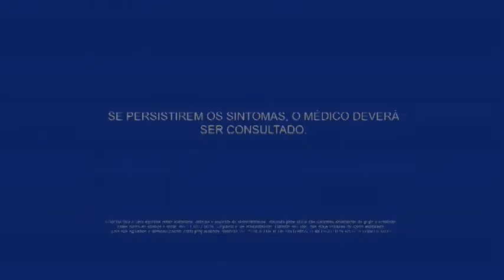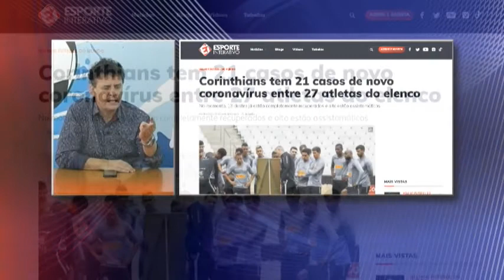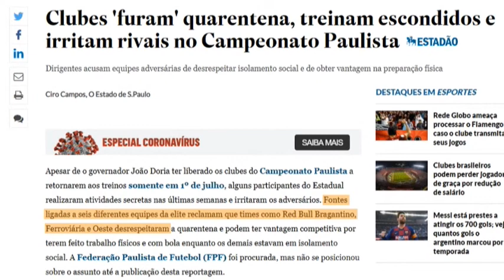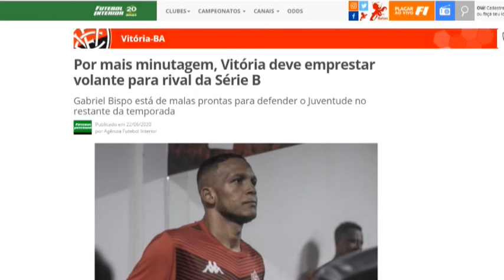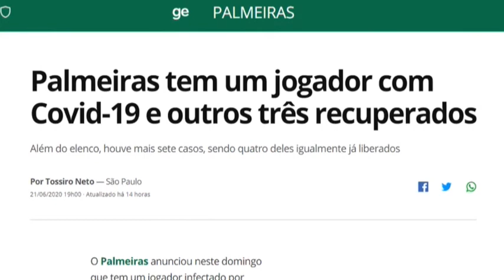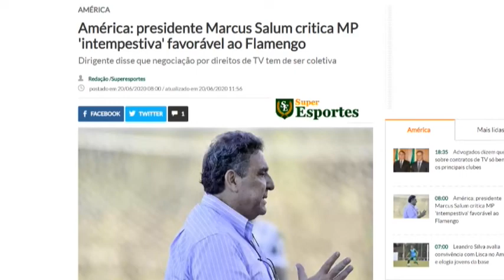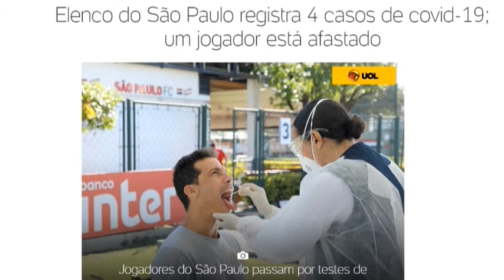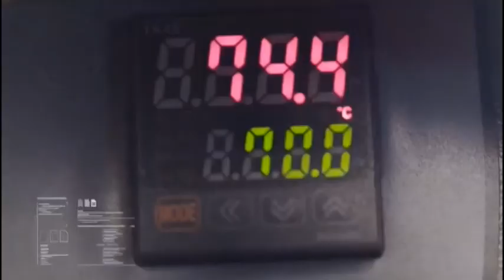W Sports News - 23/06/2020 (José Lourenço)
- 10h30 - AO VIVO
📱💻 WSports